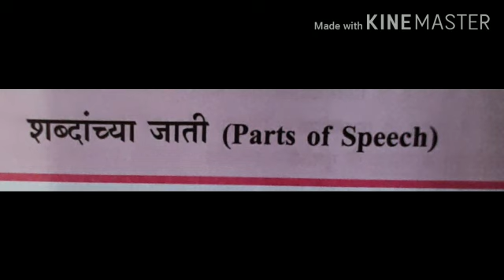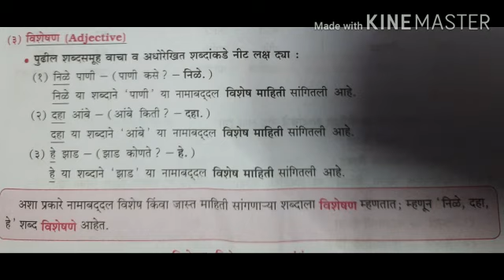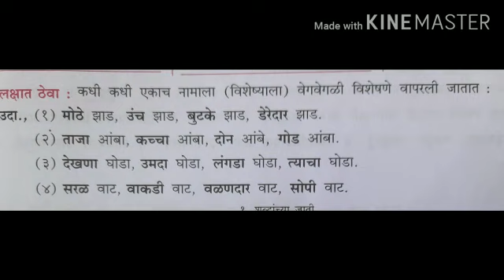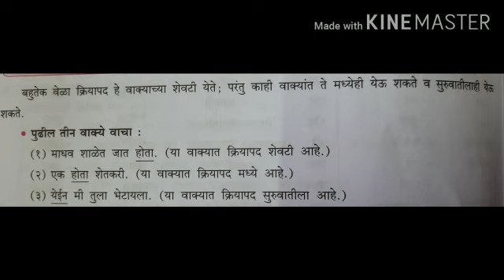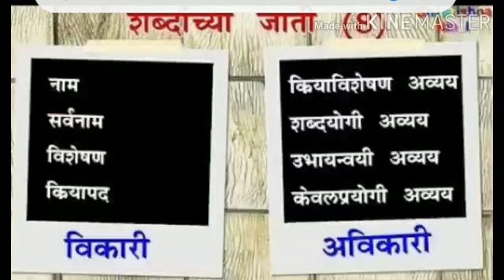270720 | Class VII | Marathi | Grammar : Adjective and Verb.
In this Grammar  part we learn about adjectives and verbs with their examples.